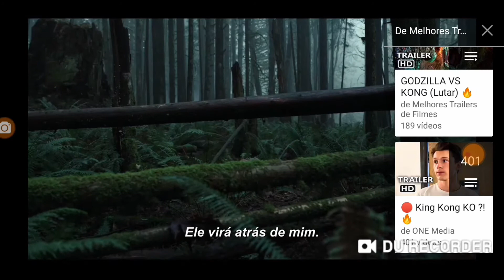ESPÍRITOS OBSCUROS filme de terror que promete muito em 2021.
Para os fãs dos filmes de terror esse ano de 2021 trás mais um lançamento que promete  bombar nos cinemas.
Espíritos Obscuros é uma produção de terror produzida por   Guilherme del toro e dirigida por Scott cooper promete muito para o ano 2021. O terror inspirado nas histórias dos nativos americanos põe em cena uma criatura assustadora que vai aterrorizar o público no cinemas nesse ano de 2021..

A Sinopse: de  Em Espíritos Obscuros, mostra

um aluno misterioso e diferente chega a um novo colégio numa cidadezinha do Orégan e começa a gerar grandes dificuldades para a instituição devido a problemas de sua famíla. Uma  professora do ensino fundamental desperta interesse pelo aluno, que guarda um segredo que é a chave para a sobrevivência de sua cidade. Esta  Professora e seu irmão que é o xerife da cidade tentam ajudar o garoto mas no decorrer da história descobrem que
ele esconde um segredo horripilante. Agora, algo assustador está atrás do menino e eles precisam  protegê-lo.

O lançamento do filme espíritos obscuros tem estréia definida para fevereiro de 2021 nos EUA. Nos cinemas brasileiro a data de estreia está definida pra 16 de abril de 2021.

For fans of horror films this year of 2021 brings yet another release that promises to hit theaters.
Obscuros Espíritos is a horror production produced by Guilherme del toro and directed by Scott cooper promises a lot for the year 2021. The horror inspired by the stories of the Native Americans brings up a scary creature that will terrify the public in cinemas in that year 2021. .

The Synopsis: From In Spirits Obscuros, shows

a mysterious and different student arrives at a new school in a small town in Orégan and begins to generate great difficulties for the institution due to problems in his family. An elementary school teacher arouses interest in the student, who keeps a secret that is the key to the survival of her city. This Teacher and her brother who is the city sheriff try to help the boy but in the course of history they discover that he hides a horrifying secret. Now, something scary is behind the boy and they need to protect him.

The release of the film Dark Spirits is set to open in February 2021 in the USA. In Brazilian cinemas, the premiere date is set for April 16, 2021.